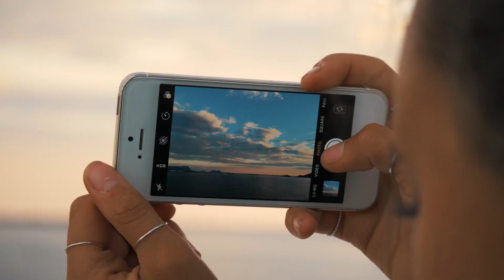EPIC MIDNIGHT SUN IN REINE ON LOFOTEN ISLANDS, NORWAY!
Follow my old vlog from 2018 when I went to Bodø and took the ferry over to Moskenes and then enjoyed an epic sunrise view at Reine and Reinebringen in Lofoten, Norway with the sun that never sets!